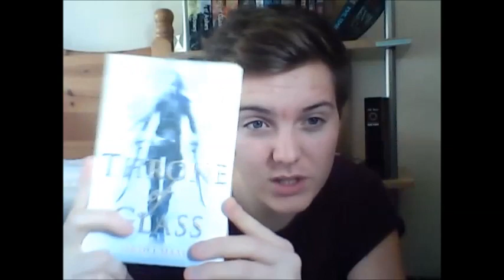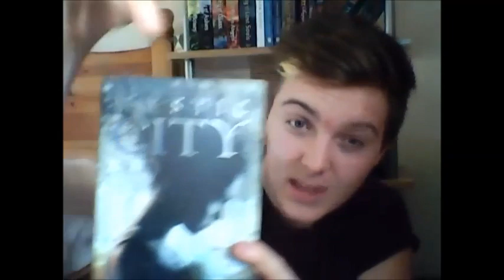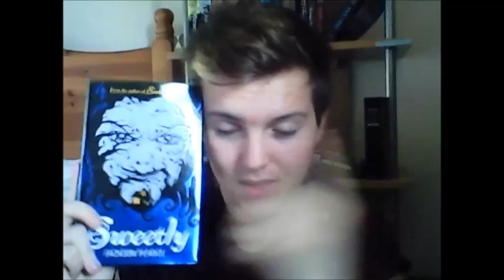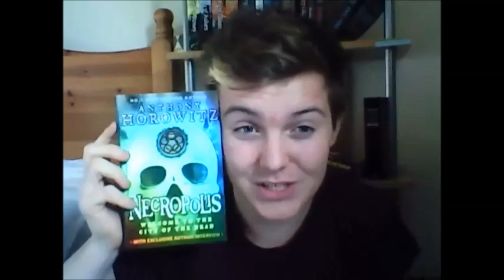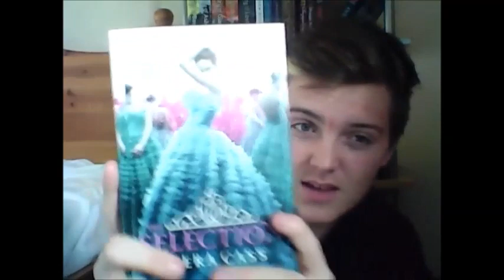BOOK HAUL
Here is a video showing you the 13 new books i have brought!
I am now on a series book buying ban as i need to save up for my AMERICAN TRIP and i also need to buy a kindle!